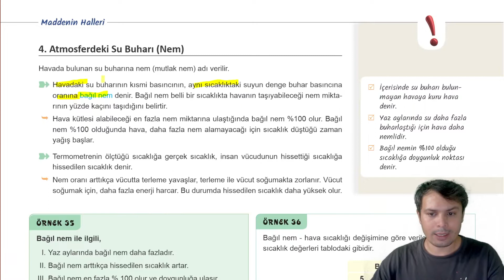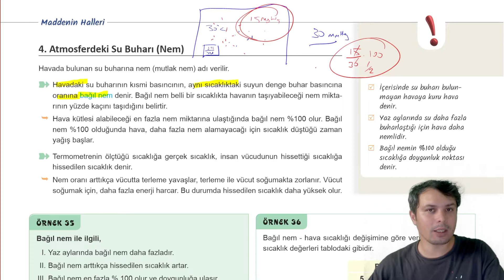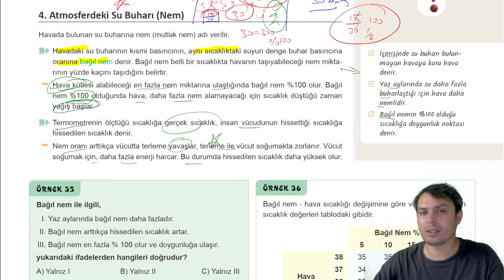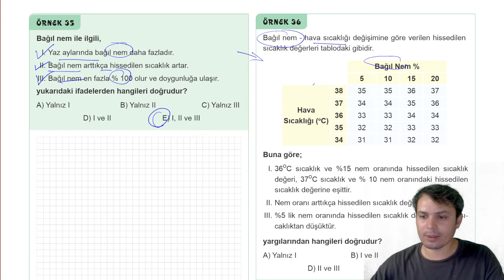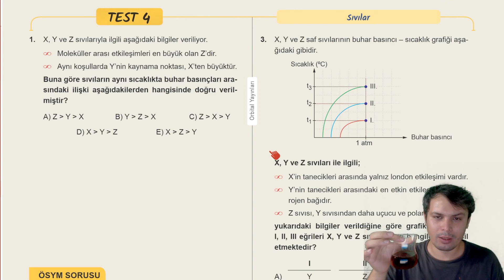Sıvılar - Nem | Maddenin Halleri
- Kimya ile ilgili paylaşımlar için telegram kanalıma katılabilirsiniz.